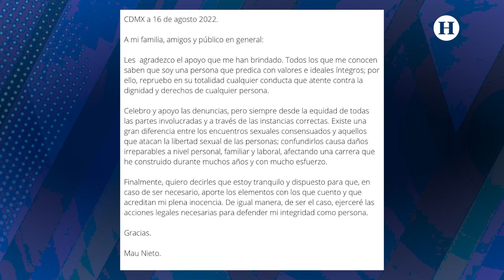Mau Nieto pone demanda contra la productora Melissa Yamel por “hechos falsos”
El comediante Mauricio Nieto publicó este martes un video en su cuenta de Instagram en donde comenta que presentí una demanda en contra de Melissa Yamel, productora y standupera, que el pasado 15 de agosto lo acusó en redes sociales de un delito.

“Estoy consciente que existe una imagen pública de mí, que yo mismo he creado; de fiesta, de alcohol; los contenidos que hago tienen que ver con eso.